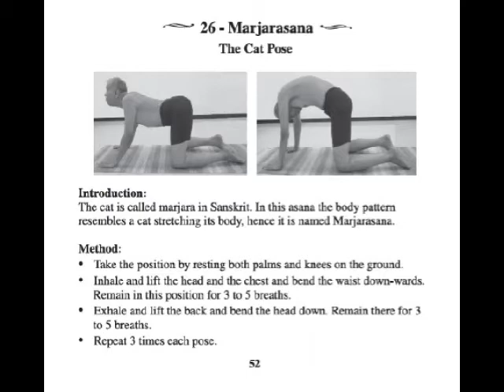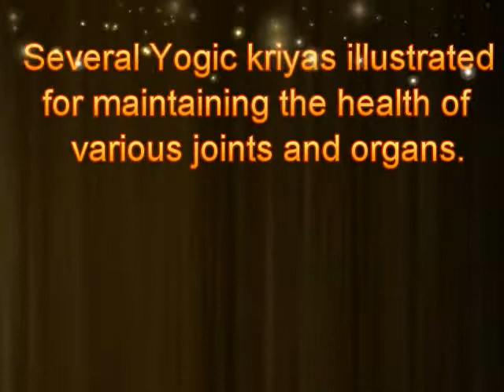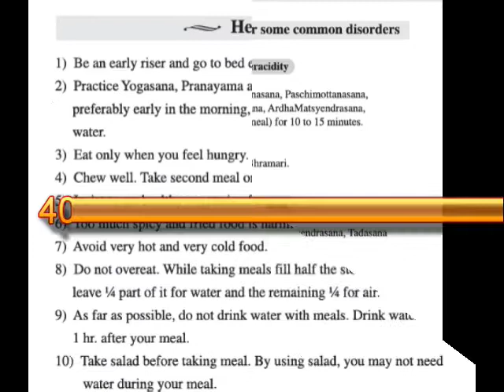Yoga Book by Mr. Narendra Doshi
An Insight into the yoga book - Yoga for Heath and Happiness written by Mr. Narendra Doshi and inspired by Dr. Bhawisha Joshi. Details of different sections of the book.

Facebook – Dr. Joshi’s Homoeopathic Care

For tips on healthy life and Nutrition

To know more about Joshis system of Homoeopathy visit us